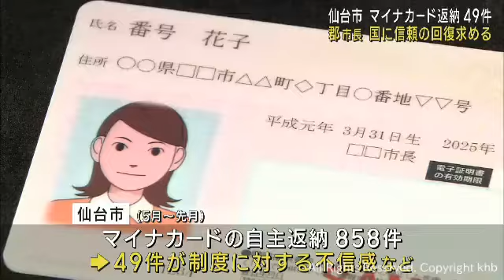マイナンバー制度の信頼回復を国に求める 郡仙台市長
トラブルが相次ぐマイナンバーカードについて、仙台市の郡市長は国に対し制度への信頼の回復を求めました。